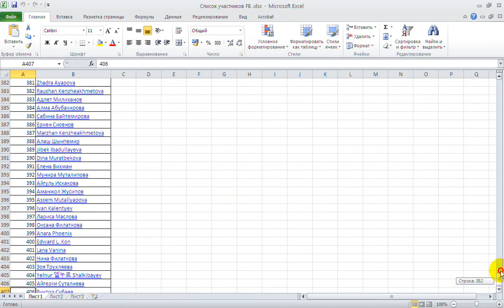Победитель конкурса Logitech.